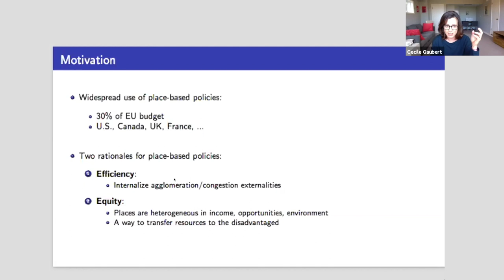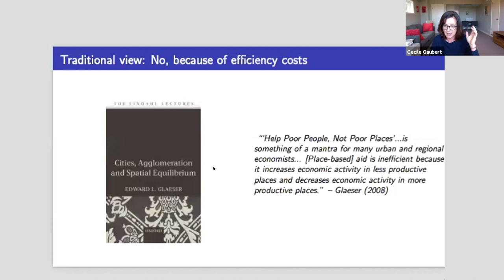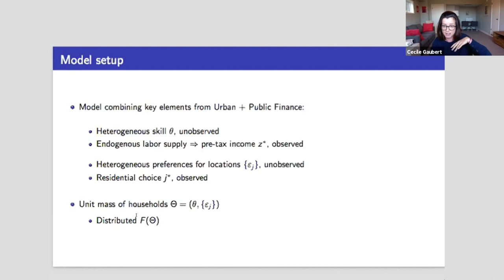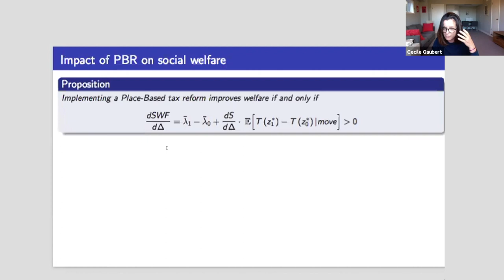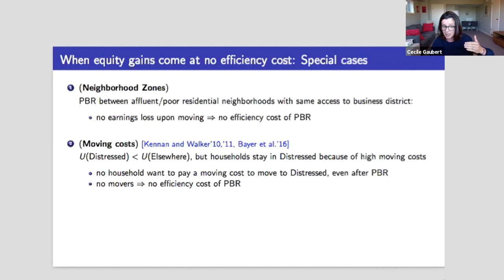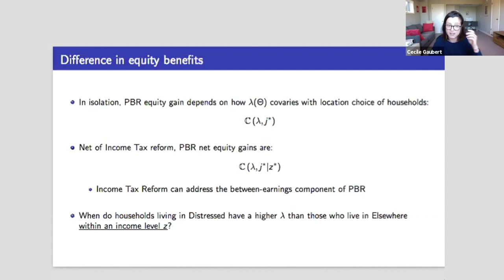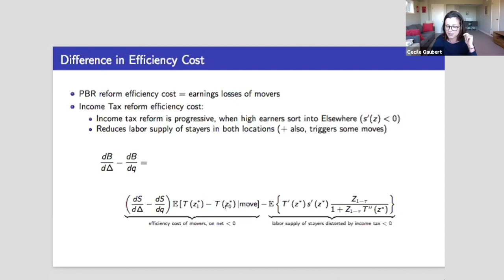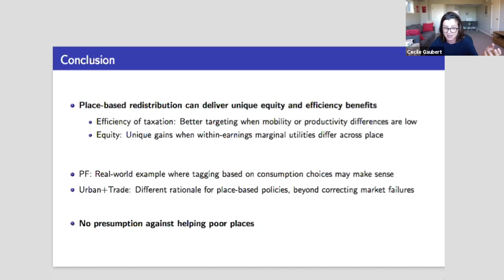Place-Based Redistribution - Cecile Gaubert | O-Lab Workshop 2020